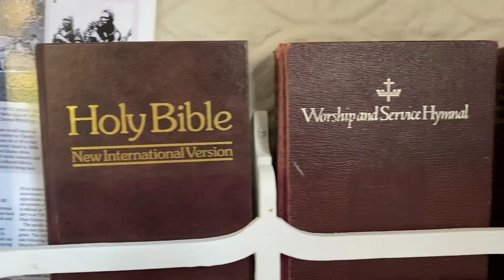Tisha B'av | Sean McMahon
The day the world ended